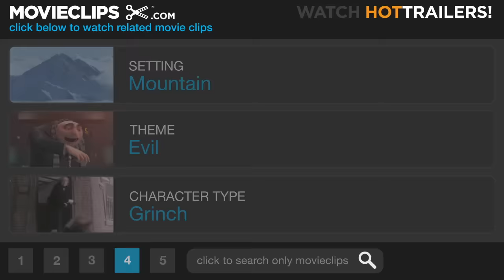How the Grinch Stole Christmas (1/9) Movie CLIP - The Grinch and Whovenile Delinquents (2000) HD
Clip Description: The Grinch (Jim Carrey) is visited by a group of Whovenile delinquents who stop by as a dare, which inspires him to visit Whoville and raise a ruckus.

Film Description: He's mean, he's green, and he's doesn't like the Yuletide season one bit -- Jim Carrey stars in this live-action adaptation of the classic children's story by Dr. Seuss (aka Theodore Geisel). High atop Mt. Crumpet, the Grinch (Carrey) observes the residents of Whoville joyously preparing to celebrate Christmas. The Grinch was born in Whoville years ago, but was shunned due to his scary appearance, and his unrequited love for Martha May Whovier has turned him bitter; the good cheer of the Whos has been a thorn in his side ever since. Finally the Grinch decides he's had enough of all this happiness, and with the wary aid of his dog Max, the Grinch conspires to steal Christmas from Whoville, making off with their presents, holiday decorations, Christmas trees, and everything else used to enjoy the holiday. Molly Shannon, Christine Baranski, Jeffrey Tambor, and Clint Howard play several of the citizens of Whoville, while Anthony Hopkins narrates (taking over from the late Boris Karloff, who memorably read Dr. Seuss' story in Chuck Jones' 1966 animated adaptation of the story). Ron Howard directs.

Cast: Jim Carrey, Anthony Hopkins, Frank Welker
Director: Ron Howard
Producer: Brian Grazer, Todd Hallowell, Ron Howard, Aldric La'Auli Porter, David Womark, Louisa Velis
Screenwriter: Peter S. Seaman, Dr. Seuss, Jeffrey Price